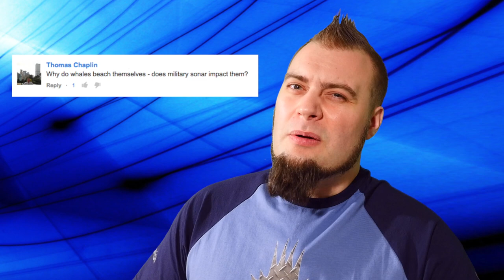Ask The Blowfish - Whales and Military Sonar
Join us on a journey of biological discovery with the world's only heavy metal marine biologist - The Blowfish! Answering your questions every Monday. This week a question from Thomas Chaplin on whales and military sonar. Get posting your questions for future videos.

Images used:

From Flickr - Gisela Giardino. Blue Sonar

"Whales on beach, Farewell Split, South Island, New Zealand" by Original uploader was Chagai at en.wikipedia
Transferred from en.wikipedia; transfer was stated to be made by User:Tursiops.
File:Whales_on_beach,_Farewell_Split,_South_Island,_New_Zealand.JPG

“Beach at Msasani Bay, Strand bij Msasani Baai, Dar es Salaam, Tanzania” by Loranchet